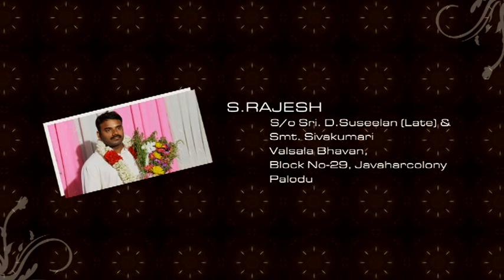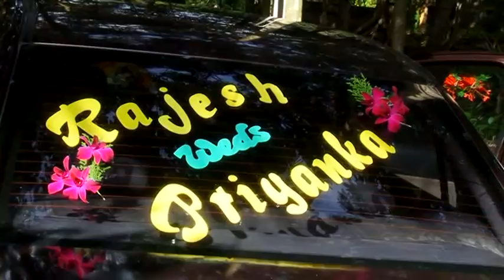Rajesh palode weds priyanka sundaran